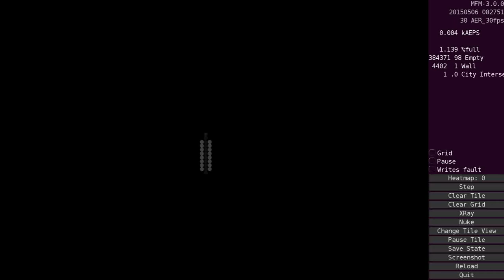Robust-first Computing: Distributed City Generation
A rough video demo of Trent R. Small's procedural city generation dynamics in the Movable Feast Machine simulator.  for more information.  Apologies for the poor audio!